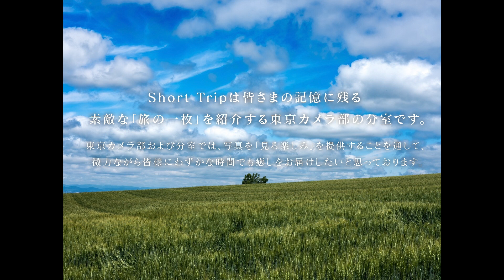Short Trip Dec / 2022 〜カメラを持って旅を楽しもう〜 by 東京カメラ部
「旅写真」を楽しむためのコミュニティーShort Trip※で人気だった投稿作品を毎月紹介しています。今回は2022年12月に人気だった5作品です。

東京カメラ部および分室では、写真を「見る楽しみ」を提供することを通して、微力ながら皆様にわずかな時間でも癒しをお届けしたいと思っております。

※ファン総数560万人を超える日本最大級の審査制写真投稿サイトを運営する東京カメラ部の旅写真部門です。Instagram、Facebookで運営をしています。
※ 状況が落ち着くまでは不要不急の外出を避けましょう。各自、政府、自治体など公的機関の指示に従った行動をお願いします。
※東京カメラ部がYouTube、Facebook、Instagramのサービスを利用して運営しているもので、Google社、Meta社・Instagramとは一切関係ありません。